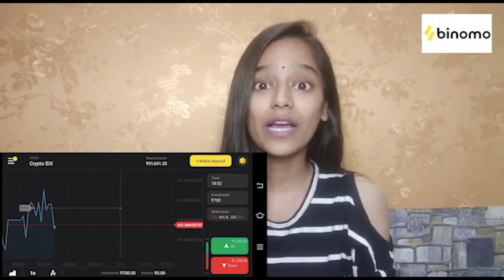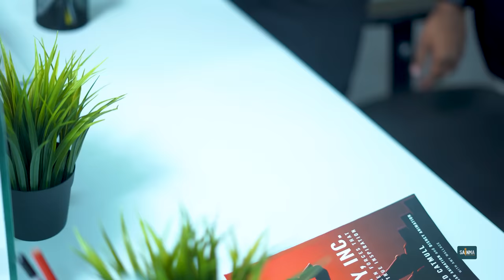Secret Love | Telugu Shortfilm 2022 | Sainma Creations | South Indian Logic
and get Rs.65,000 for Binomo tutorial.

Cast: Kanna, Chandana Payaavula,
Venkatesh madugula,
Mounika samineni,
Sai krishna,
Pavan,
Fayoz Khan

Produced By
Sudheer Thonukunoori,

Written By
Sateesh Nagella

Directed By
Gopi Chand Thota

Dailogues
Sateesh Nagella
Gopi Chand Thota

Cinematography :
Chandu Krrish

Editing & DI
Venkatesh Chunduru
Ayaan Khan

Line Producer:
Hamad Hanif

Publicity Designer :
Shyam Veeravalli

Dear Girls & Boys, Click the bell icon 🔔 near the Subscribe button on your Mobile app or on YouTube page to get instant notification for all the upcoming episodes of Sainma Creations !!